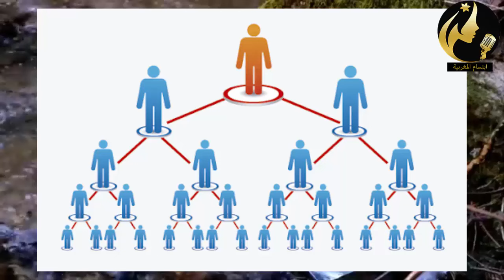تطورات خطـ ـييرة..خديجة تنهاار أمام القاضي وتعترف هاعلاش خطـ ـفت أكرم وسافرت بيه لسلا تم الداخلة